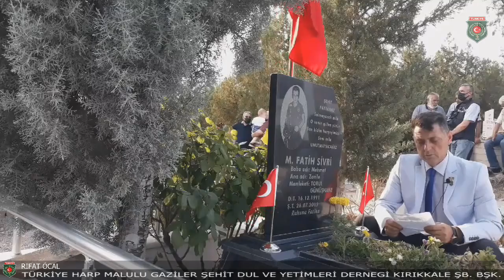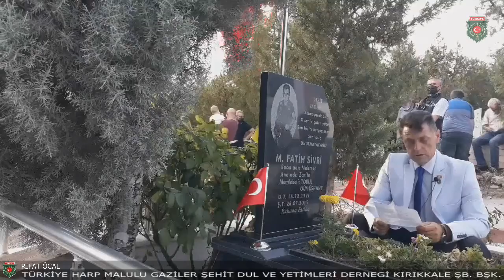ŞEHİT MUHAMMET FATİH SİVRİ ANILDI (Özgeçmişinin Okunması)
Şehidimiz Polis Memuru Muhammet Fatih Sivri kardeşimiz şahadetinin 6.yılında kabri başında anıldı.
Bütün Şehitlerimizin ruhu şad, mekanı Cennet olsun.